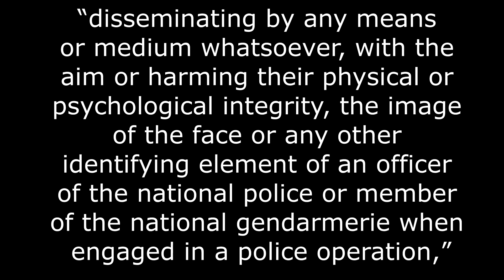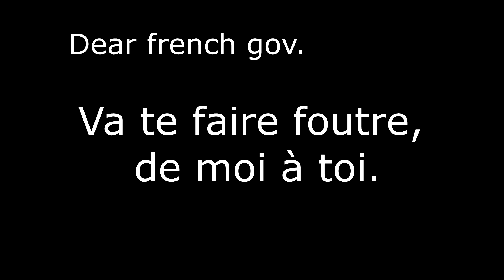[Filler] How to Become a Criminal in France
GTI Abridged 3 has been delayed (again) now that Trainer-mana is actively running away from the French Authorities.